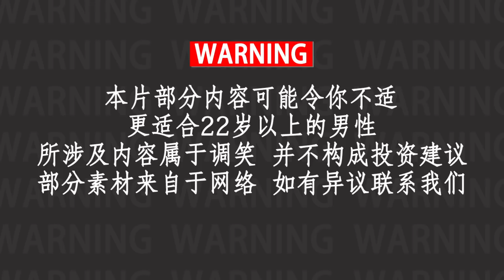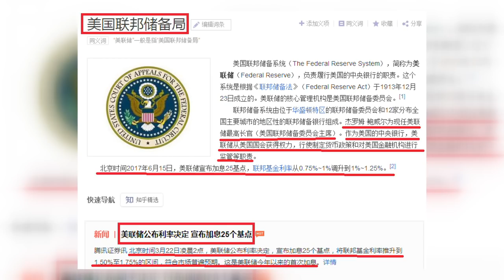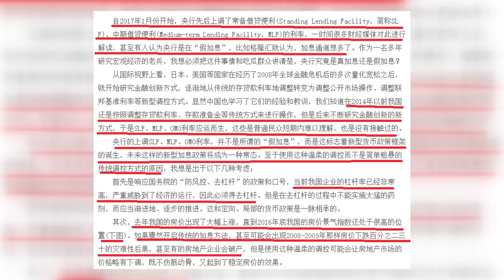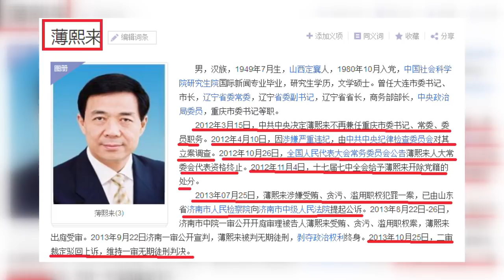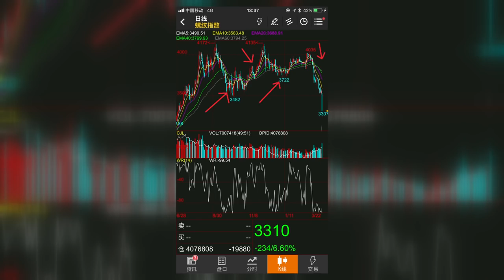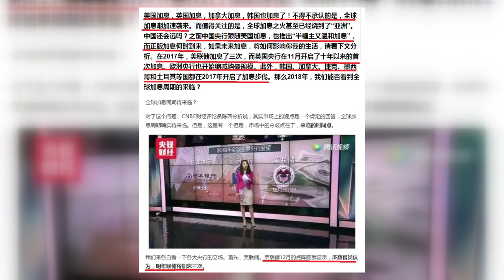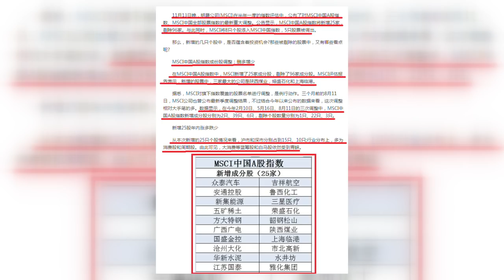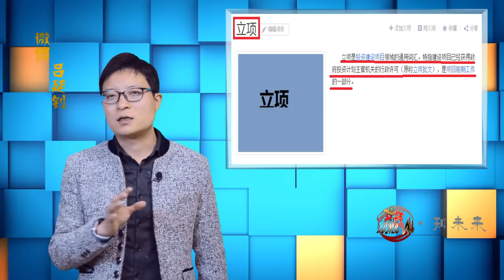美国加息叠加贸易战，中国最受创的却是基建行业和房地产？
美国加息和贸易战步步紧逼，这其实需要中国提升自身的经济效率和社会运转效率，才能稳定人民币并让国内安定。而提升效率，第一步就是要减少浪费严重的基建和过度建设的房地产，释放资源解决其他社会问题，提升整体效率效益，对抗内外部压力。